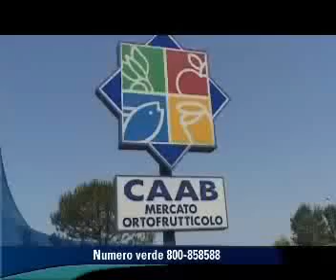La moschea di Bologna